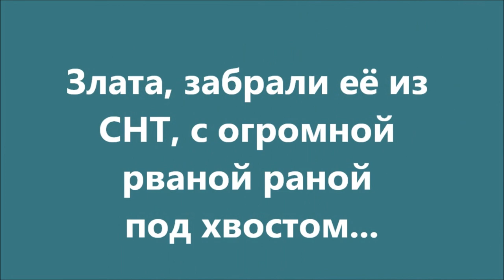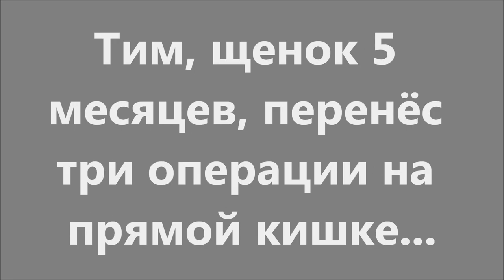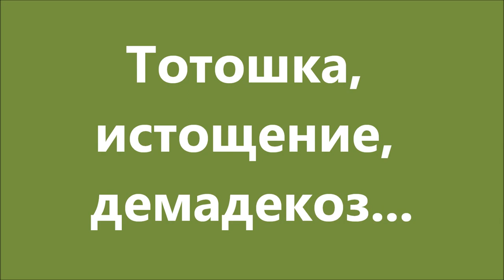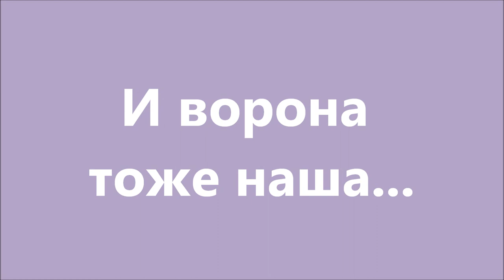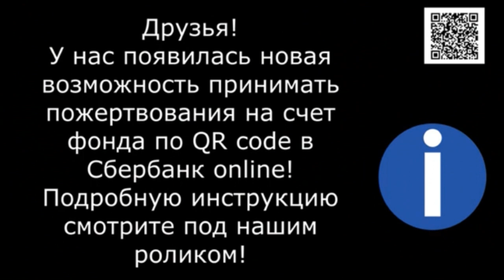Неделя стольника. День 4-й. Реабилитация животных. Animal rehabilitation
Неделя стольника. День четвёртый. Как живут наши выздоравливающие собаки, кошка Валенсия и Карлуша.
Приют очень нуждается в помощи.